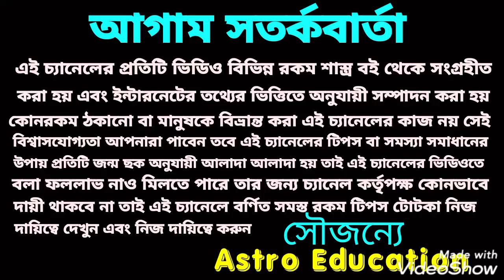শনি মহারাজ বৃশ্চিক রাশি কে ভিখারী থেকে রাজা করতে চলেছে!